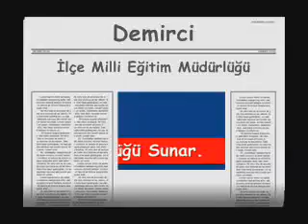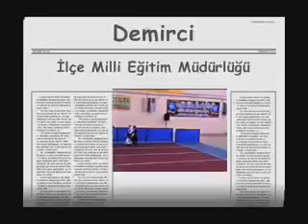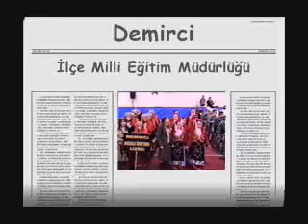Demirci Kaymakamlık Kupası Halk Oyunları